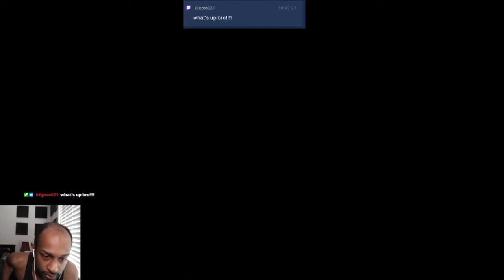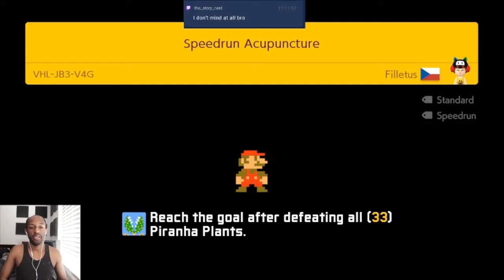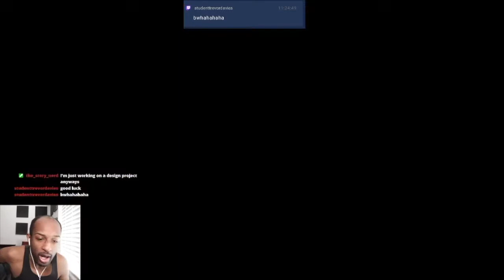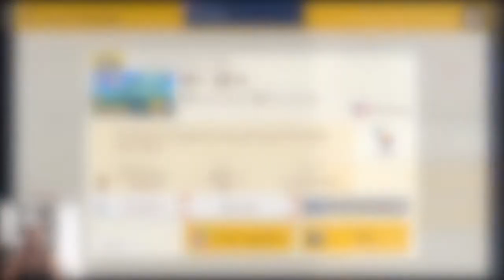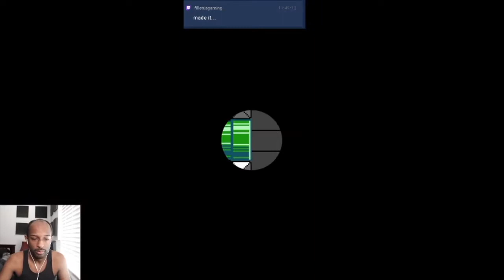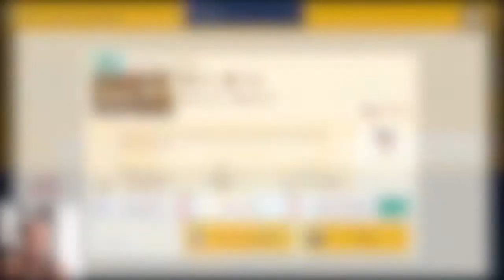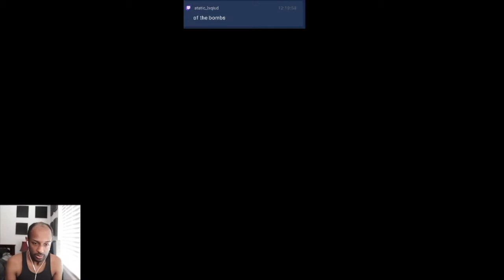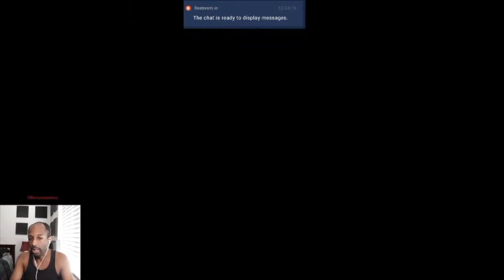These Levels Gave Me A Heart Attack!!![Viewer Levels][Super Mario Maker 2]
Muchies Are After My Forehead Man!Enjoy!

Tik-Tok: @RealJRavage